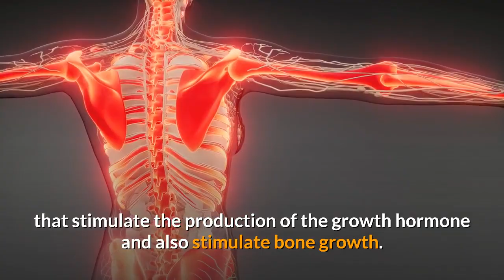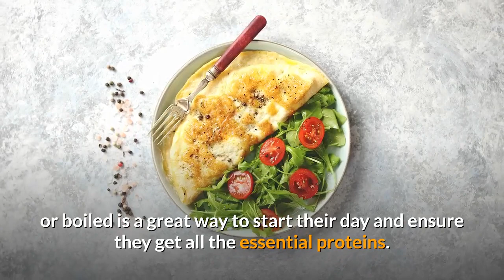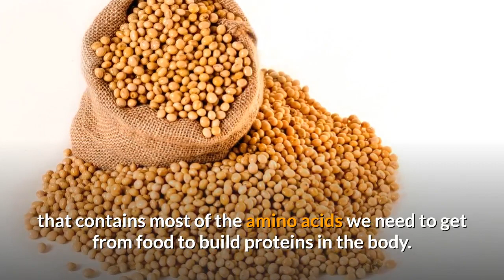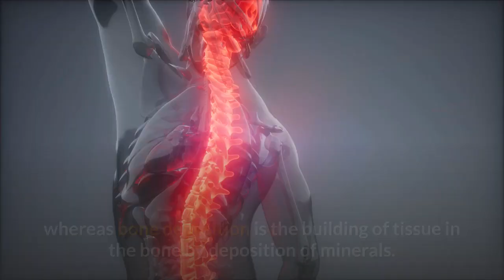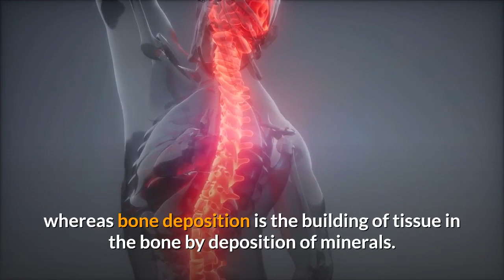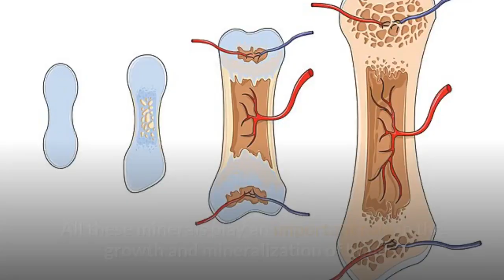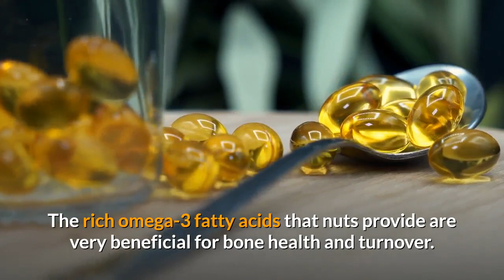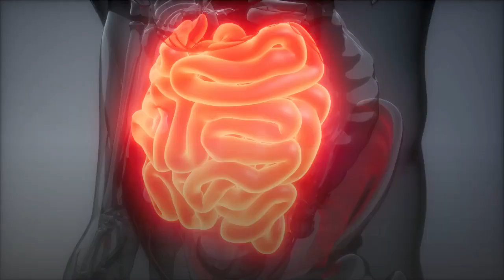11 Best Foods That Help Your Children Grow Taller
In this video, we will discuss the best foods that help your children grow taller. These are the best foods to increase your children's height. The height of each individual is mainly determined by genetics.
Experts believe 80% of the height of an individual is based on genes.
If both the parents are tall, the child is likely to be tall.
However, many studies found that environmental factors such as nutrition and lifestyle can also influence the height of an individual, especially in their growing years.
We cannot do much to alter the genes, though what sort of nutrition we provide to facilitate our kid’s growth can be easily regulated.

Children tend to grow in spurts. Between the ages of 6-8 years, they have a slightly increased growth rate between and about 25% of growth in height occurs during puberty.

Therefore parents should ensure their children consume foods that stimulate the production of the growth hormone and also stimulate bone growth. So, let's find out the best foods to grow taller.

Here are the 11 best foods that can help your children grow taller.

1. Eggs

Eggs are great sources of protein, iron, biotin, and riboflavin.

Protein facilitates regular cell growth and development.

Egg white is a concentrated source of protein. Including eggs in the daily diet is very essential and healthy for your child.

Having eggs for breakfast, be it omelet or scrambled or boiled is a great way to start their day and ensure they get all the essential proteins.

However, some people may be allergic to eggs, so do use the 3-7 days trial rule.

2. Dairy And Dairy Products

Milk as we all know is a rich source of protein and calcium.

These minerals are very helpful for the growth of bones and also develop strength.

Dairy products like cheese, cottage cheese, curd, and yogurt have high calcium and vitamin contents which are essential for bone mineralization in children.

Get your kids to drink a glass or two of milk every day, however fussy they get.

You can also make dishes that are filled with the goodness of milk.

If your child is lactose intolerant, you can replace cow or buffalo’s milk with any plant-derived milk, but make sure you consult a pediatrician first.

3. Soybeans

Soybean is a protein-rich food that contains most of the amino acids we need to get from food to build proteins in the body.

While they are likely to be helpful in improving optimal bone health, the mechanisms are still not clear.

Experts believe you can feed to your kids around 5-10 grams of soy protein daily i.e., the equivalent of ½ cup cooked soybeans, ½ cup tofu, 1 cup of soy milk, or 1-ounce soy nuts.

You can find many easy recipes for delicious soybeans dishes that your kids will love.

4. Chicken

Poultry meat is a rich source of protein, along with B vitamins such as B6, thiamin, and pantothenic acid. It helps the growth and development of children.

Chicken is not only a healthy option for growing kids but it is also filling.

Their stomach will stay full for hours even if they consume only a small amount.

This reduces the craving for snacking on unhealthy food later in the day.

5. Green Leafy Vegetables

Green leafy vegetables along with giving your kids strength is also an essential supplier of a good amount of calcium.

The calcium in leafy vegetables such as kale, Chinese cabbage, and broccoli balances bone resorption and deposition, which varies according to age.

Bone resorption is the breaking down of tissue in the bone to release minerals, whereas bone deposition is the building of tissue in the bone by deposition of minerals.

In children and adolescents, bone formation is more than resorption, which supports bone growth.

You can add green leafy vegetables to soups and stews, sandwiches, pasta, guacamole, and smoothies.

We hope this video help to improve your health, please share your ideas and experiences in the comments section. if you like this video, please press the thumbs up button on the video to support us and share this video with your friends and family. Stay healthy and be fit.

HealthCraze, Healthy Foods, Natural Remedies, Health and Beauty Tips, Healthy Lifestyle, Natural Cures